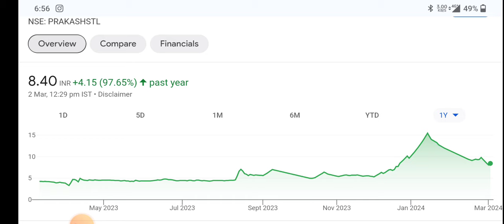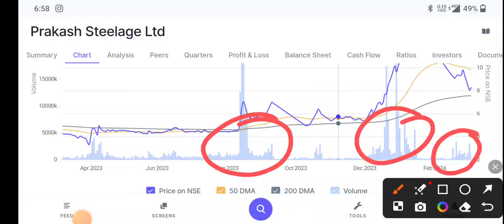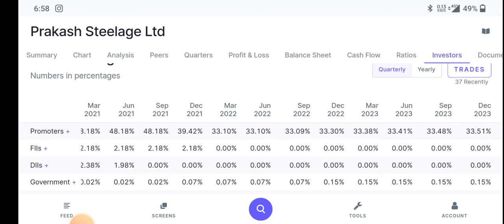prakash steelage share latest update and news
topic covers:-

1 -  prakash steelage share future
2 -  prakash steelage latest
3 -  prakash steelage latest news
4 -  prakash steelage latest news today
5 -  prakash steelage latest news hindi
6 -  prakash steelage latest share news
7 -  prakash steelage latest stock news
8 -  prakash steelage latest update
9 -  prakash steelage latest news share market
10- prakash steelage stock
11- prakash steelage stock news
12- prakash steelage stock
13- prakash steelage stock q1 result
14- prakash steelage stock analysis
16- prakash steelage stock latest news today
17- prakash steelage stock latest news
18- prakash steelage stock analysis today
19- prakash steelage stock news in hindi

thankyou